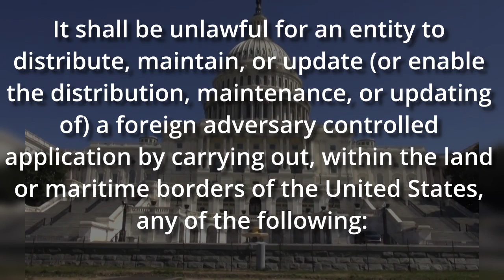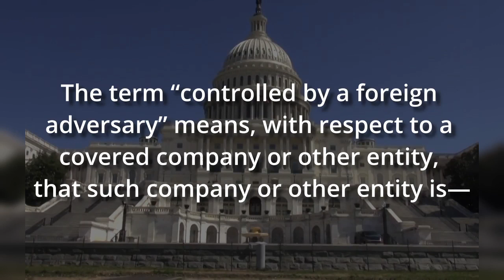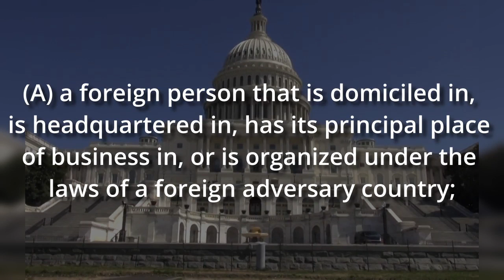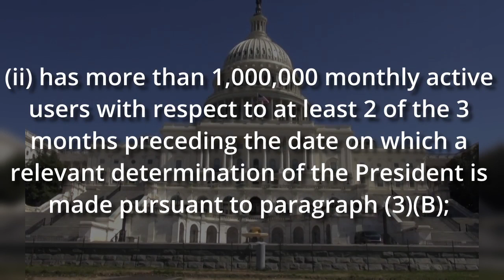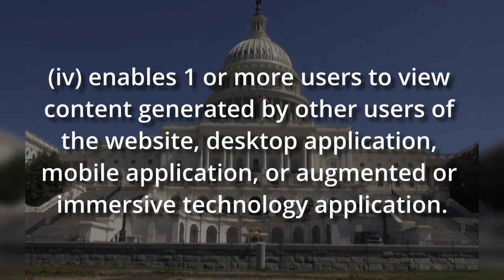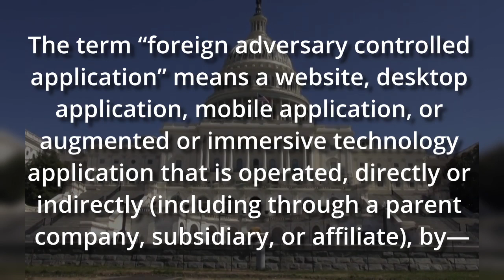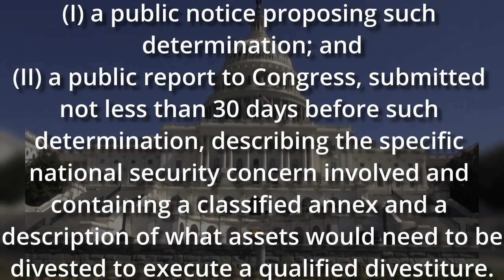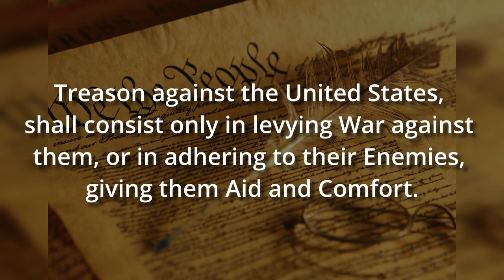The Problems With The TikTok Bill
In this video, we explore The Problems With The TikTok Bill

- TikTok is spyware, but it’s not alone.

- Congress has come up with Protecting Americans from Foreign Adversary   Controlled Applications Act, but does it do more harm than good?

- What if the American people simply stopped their children from using TikTok?

Join us as we delve into these questions and more. For a deeper dive into this topic, check out our blog post: "The Problems With The TikTok Bill

Join us in our mission to educate and empower citizens about constitutional issues: